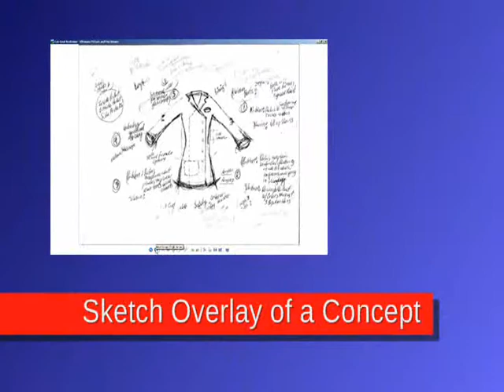bomaqtalk The Lab Coat ReDesign Process